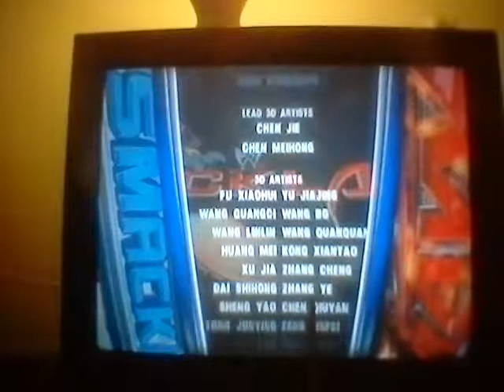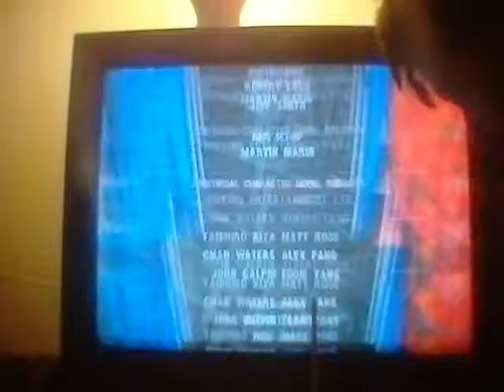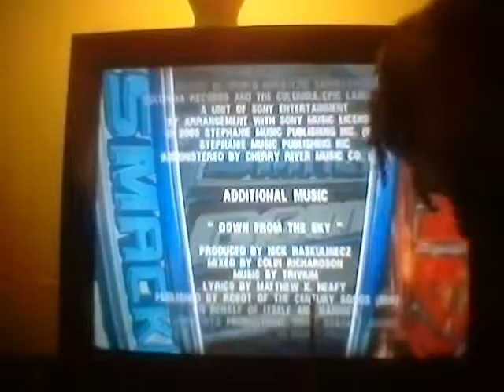wwe smackdown.vs.raw 2010 edge story mode pt14